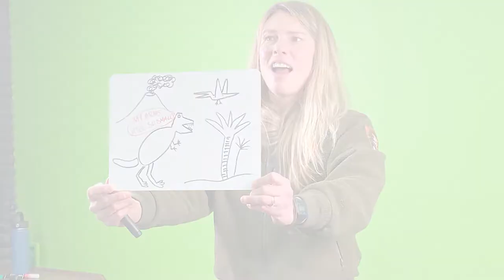Celebrating 90 Years!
Join the celebration! Grand Canyon Conservancy has been supporting Grand Canyon National Park since 1932. Today, we continue to serve our founding mission, shaping the future of the park and protecting and preserving it for future generations.

Video and photos courtesy of Bristlecone Media, Grand Canyon Conservancy, and JJ Favela.